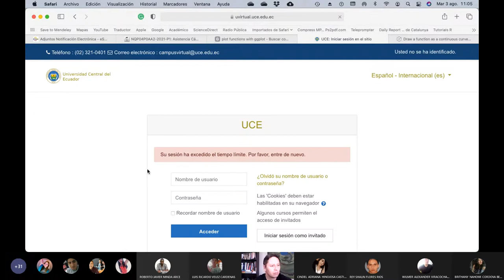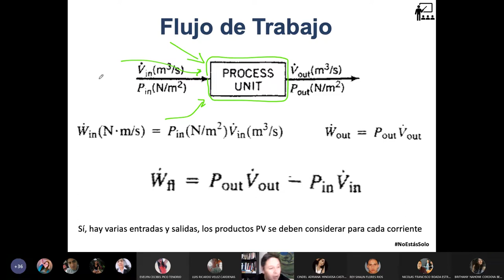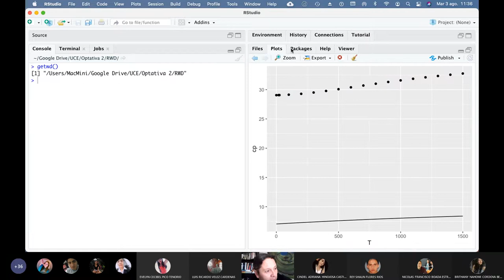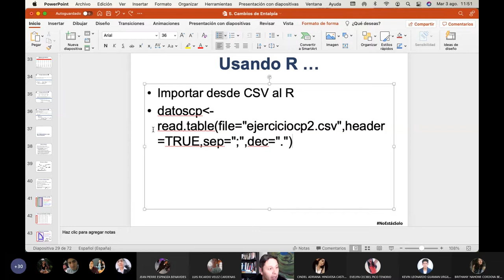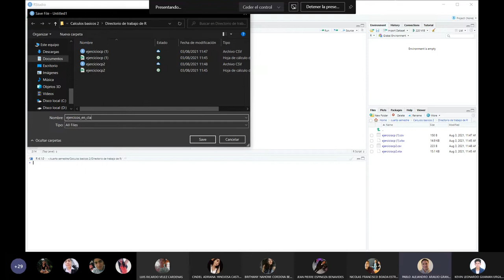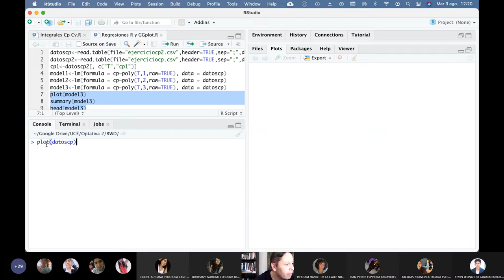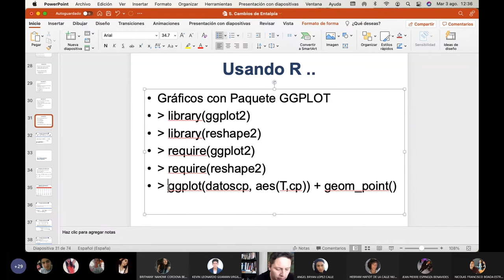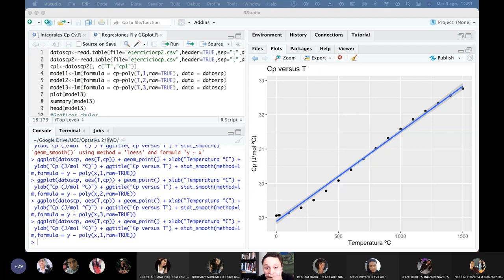Básicos 2 - Usando R para calcular ∆H - 2021.08.03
En esta clase resolvemos algunos ejercicios de cálculo de ∆H utilizando el software R y R Studio.